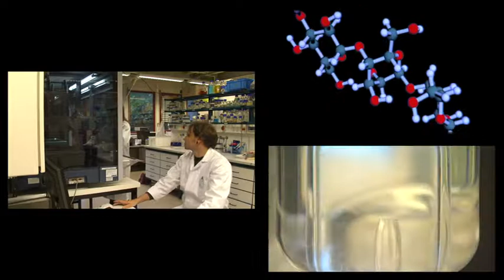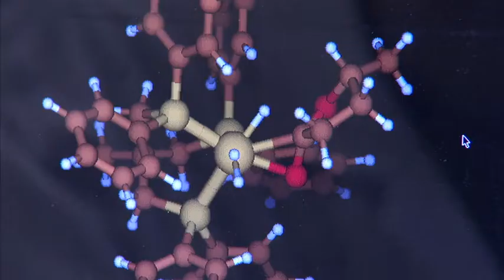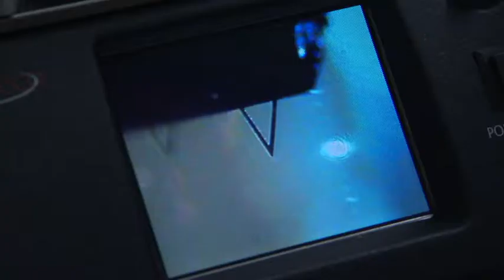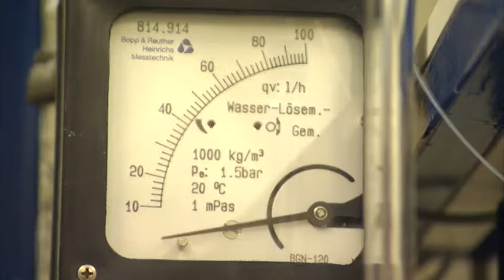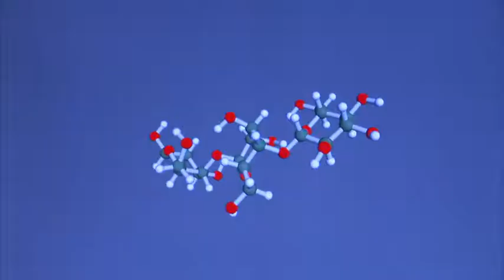Exzellenzinitiative: Exzellenzcluster "Das Fuel Design Center"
Das Öl wird knapp. Die Motoren der Zukunft brauchen maßgeschneiderte Kraftstoffe, am besten nachwachsende. Im Aachener Exzellenzcluster versuchen Forscher, aus Biomasse synthetische Kraftstoffe herzustellen. Das Besondere: im Gegensatz zu heutigen pflanzlichen Kraftstoffen wollen die Aachener Forscher Energie aus Pflanzen und Pflanzenteilen gewinnen, die nicht Teil der Nahrungsmittelkette sind und auch nicht in Konkurrenz zu dieser stehen.

Ein viel versprechender Rohstoff ist beispielsweise Holz. In ihren Laboren erforschen die Aachener Wissenschaftler, wie man es in seine Einzelbestandteile zerlegen kann. Mit Hilfe von neu entwickelten Katalyseverfahren werden die komplexen Ausgangsmoleküle des Rohstoffes in einfachere Molekülstrukturen umgewandelt. So soll es möglich werden, maßgeschneiderte Kraftstoffe mit klar definierten Eigenschaften herzustellen. Um deren Verhalten im Motor besser zu verstehen, werden diese in Forschungsmotoren eingespritzt, gezündet und untersucht. So lassen sich möglichst effiziente und schadstoffarme Kraftstoffe entwickeln: Energie für eine nachhaltige Mobilität der Zukunft.